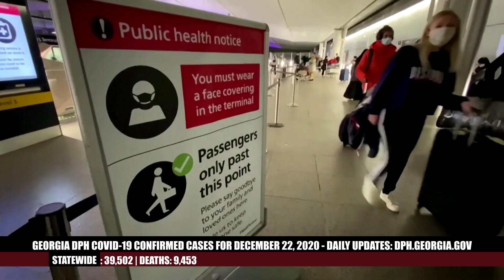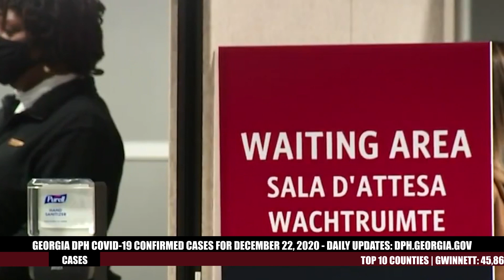Stay at Home Connect Episode 98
A new strain of Coronavirus hits the U.K. and is considered seventy more infectious than the original virus. Emory administers COVID-19 vaccinations to its frontline healthcare workers. Mayor Keisha Lance Bottoms extends
COVID-19 emergency orders. Atlanta City Councilmembers Andrea Boone and Andre Dickens serve as Santa's helpers to assist needy families in District 10. Watch StayAtHome Connect.